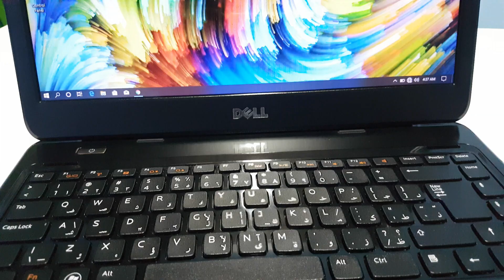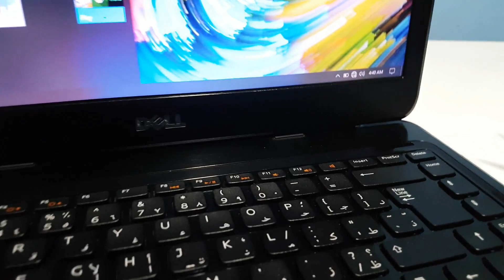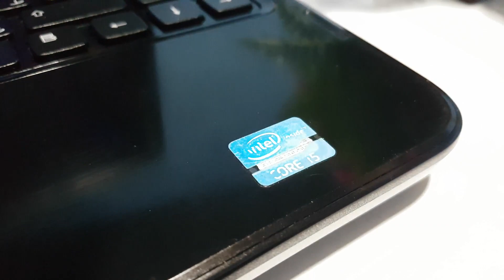মাত্র ১৫৫০০ টাকায় Dell Vostro 1450 Core i5 2nd Gen Laptop !! in water Prices